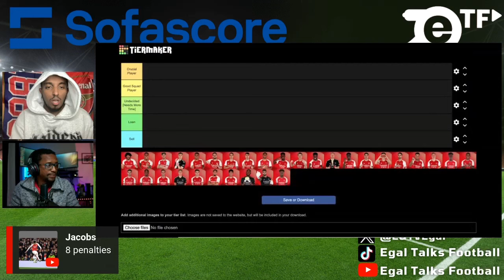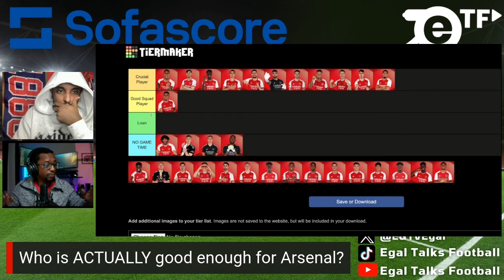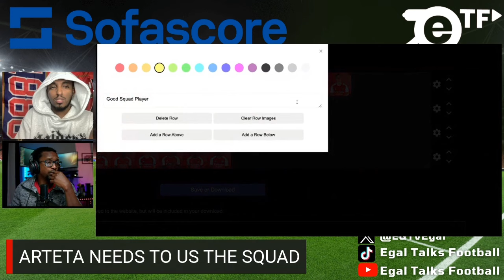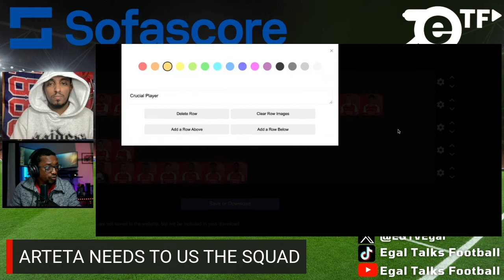WHO SHOULD ARTETA TRUST IN THE RUN IN? | Arsenal Tier List 2023-24